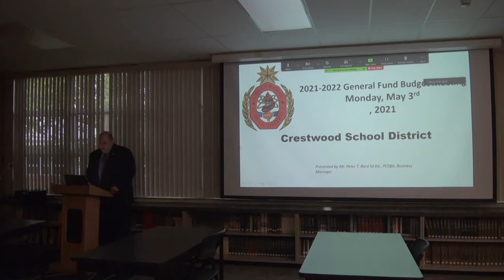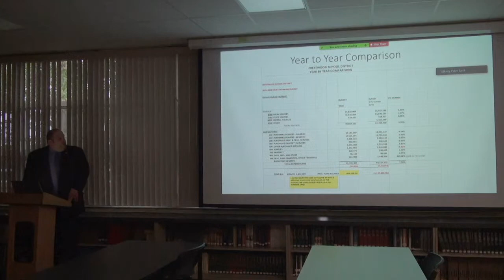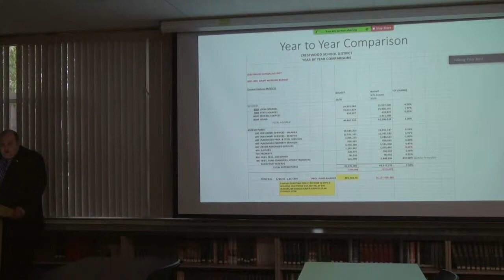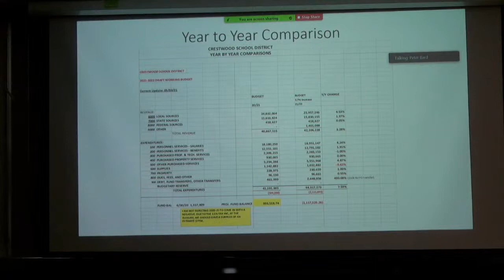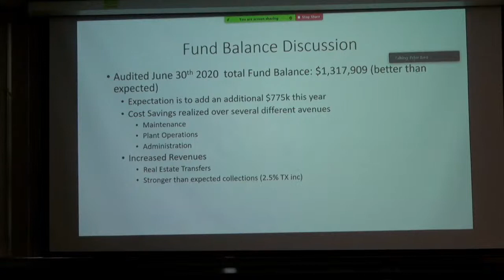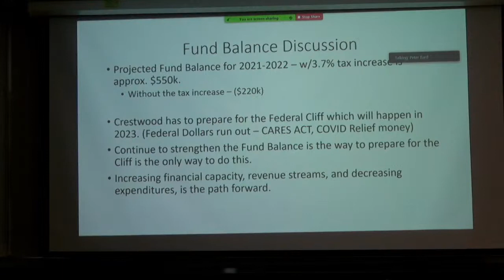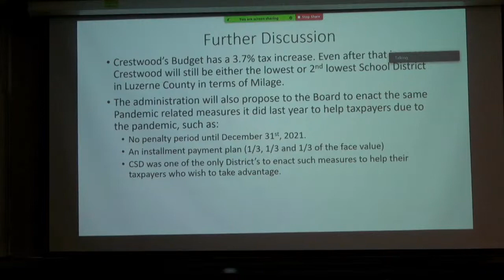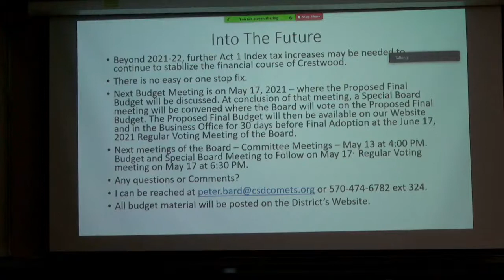Crestwood School District Budget Meeting 5/3/2021